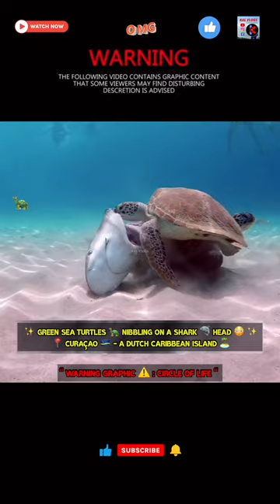Tiger Shark 🦈 Orcas 🐋(Killer Whales🐳) Sea Turtles🐢 Leopard Seal 🦭📸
WARNING ⚠️
This Video Contains Graphic Content
   Viewers May Find Disturbing
       Descretion is Adviced 🙌🏼

✨ [NEW] KAL VLOGS Presents Tiger Shark 🦈 Chomping Away The Dead Whale 🐳  Carcass 😱| Orcas 🐋(Killer Whales 🐳) Sighting On Whale 🐳 Watching  At Monterey Bay California USA 🇺🇸 | Green Sea Turtles 🐢 Nibbling On A Dead Shark 🦈 Head 😳 |  Leopard Seal 🦭 (Sea Lion) Hunting A Penguin 🐧At Antarctica 🇦🇶 Caught On Camera 📸 Viral & Trending YouTube Animals Shorts Video 🎥✨🐋🐳🦈🦭🐧⚠️🇦🇶🇺🇸⭕️😱😳🔥 ||

                         ||Watch 👀 & Enjoy 🤩 ||

Hello Family & Friends,

✨ Welcome 🙏  To "KAL VLOGS” YouTube Channel.

✨ వెల్కమ్ 🙏  టు మ్య్ యూట్యూబ్ ఛానల్  "కల్ వ్లోగ్స్"

✨ वेल्कम  🙏 टू मय यूटूब चानल “क़ाल वलोग्स”

⚡️”KAL VLOGS” will be in English, Hindi & Telugu Language, based on Content and Videos Uploaded.

     🌟 “So, sit back, relax and enjoy our journey with us” 🙌🏼

IN THIS VIDEO :

⚡️YouTube Shorts Video About [NEW] Sea 🌊 Animals Sharks 🦈, Orcas 🐋(Killer Whales), Leopard Seals 🦭(Sea Lions) , Sea Turtles 🐢 and Penguins 🐧Attacks Compilation Caught On Camera 📸 Youtube Shorts Video 🎥😳🔥

⚡️✨KAL VLOGS Presents Tiger Shark 🦈 Chomping Away The Dead Whale 🐳  Carcass 😱| Orcas 🐋(Killer Whales 🐳) Sighting On Whale 🐳 Watching  At Monterey Bay California USA 🇺🇸 | Green Sea Turtles 🐢 Nibbling On A Dead Shark 🦈 Head 😳 |  Leopard Seal 🦭 (Sea Lion) Hunting A Penguin 🐧At Antarctica 🇦🇶 Caught On Camera 📸 Viral & Trending YouTube Animals Shorts Video 🎥✨🐋🐳🦈🦭🐧⚠️🇦🇶🇺🇸⭕️😱😳🔥✨

⚡️Watch & Enjoy This Amazing 🤩 Animals YouTube Shorts Video 🎥

Please,

🔶 Do 🙏 ❤️ Support Our YouTube Channel
 "KAL Vlogs USA" To Find A New Experiences And    Much More Fun 🤩 🔥✨

🔶 If You Like Our Video’s 🎥

To Our Channel  YouTube Channel @KAL_VLOGS ✨

     Stay Healthy -- Keep Smiling -- Be Happy 😊